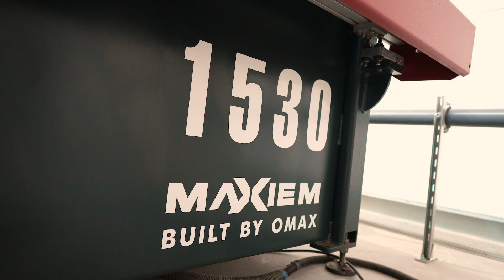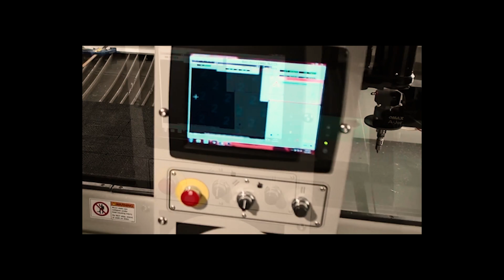Zupełnie Inne Spojrzenie na Maszynę Waterjet: Zmiana w Inteligentną Drukarkę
🤖 W dzisiejszym odcinku przedstawimy zupełnie inne spojrzenie na maszynę waterjet. Zmodyfikujemy ją, aby działała jako inteligentna drukarka! :D

🔧 Stworzone akcesorium ma również praktyczne zastosowanie, ale to i wiele więcej zobaczycie w odcinku. Zapraszam do oglądania!